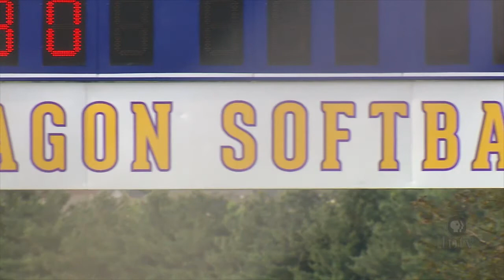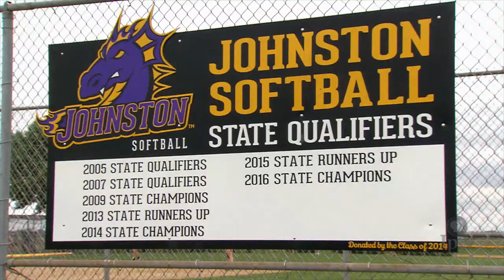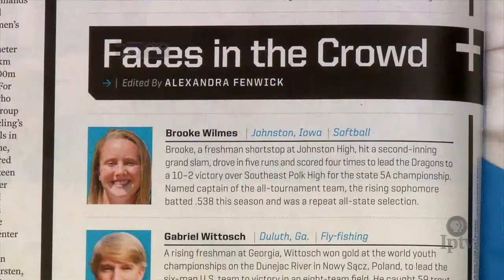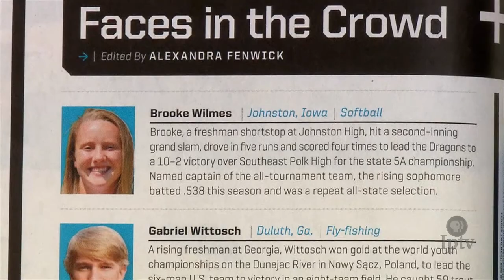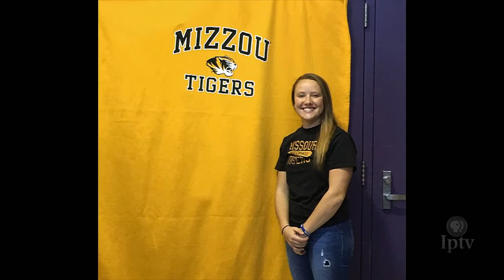Brooke Wilmes | Teen Spotlight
IPTV Sports caught up with Johnston's Brooke Wilmes at the beginning of her final high school softball season to look back at her success and find out what's next for her career on the field.